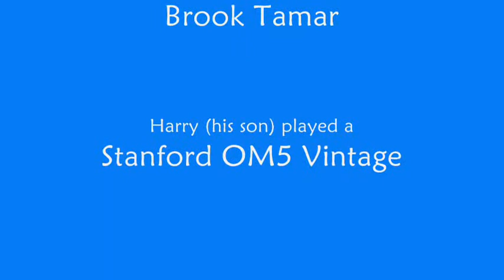Harry and Ian play Heigham Sound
A piece I wrote a few years ago about a beautiful spot in Norfolk where we love to sail. My son Harry worked up his lovely guitar part so that we could play it together.  We recorded this last time he was home for a visit.